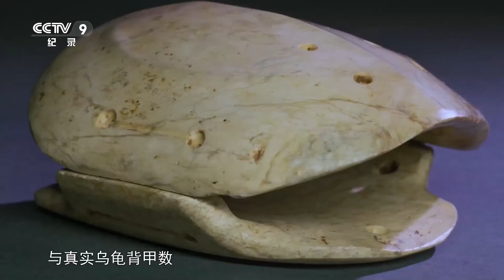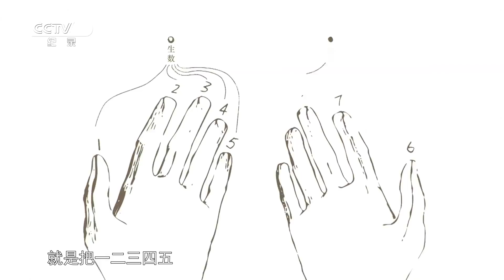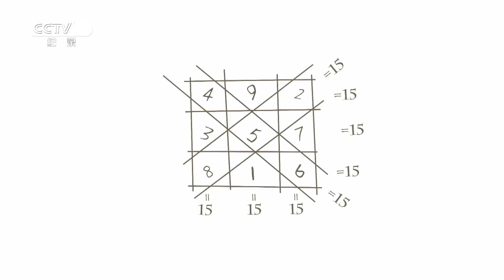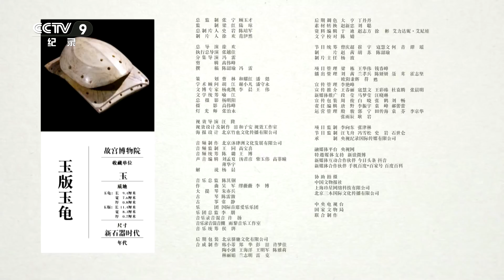《如果国宝会说话》 凌家滩玉版玉龟：玉中谜藏 | CCTV纪录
本期节目主要内容：
凌家滩所涵盖的文化符号范围之广、渊源之深世所罕见，这是人类文化的一个高峰，却是一个被低估了的史前文明。本期节目为您介绍凌家滩玉版玉龟：玉中迷藏，敬请关注！

《如果国宝会说话》展示了100件文物，共100集，分为四季播出，每季25集
，每集5分钟讲述一件文物。将一个个“大国重器”浓缩在了五分钟的视频里，穿越古今王朝、探访先贤今人，着重讲述国宝背后鲜为人知的传奇故事和曲折经历，在引人入胜、跌宕起伏的故事中，寻找中华魂魄，使观众身临其境，领略中华国宝不朽的价值与魅力。